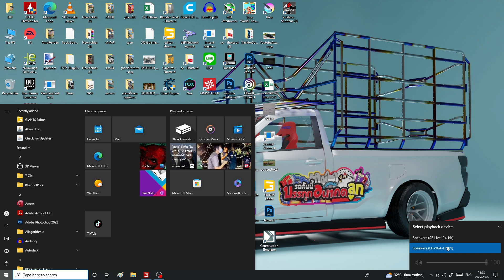เปิดตัวรถใหม่ รถหกล้อ NPR115, กับ รถขุดดิน Kobelco sk100 Mod เกมส์-Farming Simulator19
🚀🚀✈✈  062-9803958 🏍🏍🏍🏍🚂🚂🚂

🚩🚩ช่องใหม่ สอนทำโมเดล รถเกี่ยวข้าว🚩🚩

รถทุกคันในคลิป เน้นแต่ง และสร้างเองทั้งหมด.
แจกมอดสมบุญพัฒนาแบบร่ม fs19
แจกมอดป.เจริญการช่าง ตู้แอร์2019 fs19

เข้าไปโหลดทางเพจได้เลยยยย.